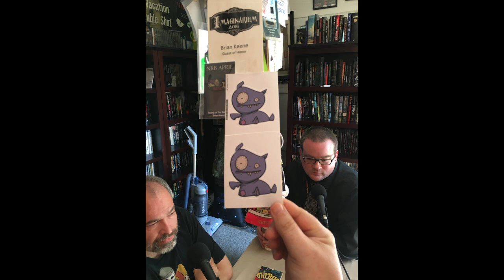FINALE - The Horror Show with Brian Keene - Ep 279 - (FINAL EPISODE)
"Changes aren't permanent...but change is."